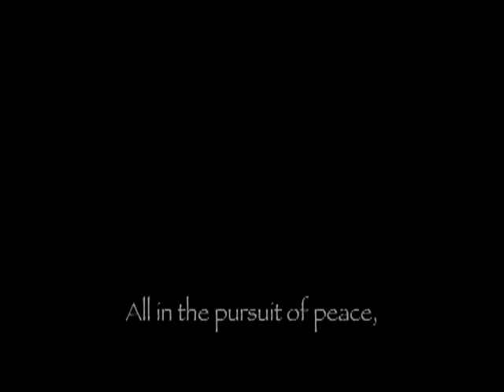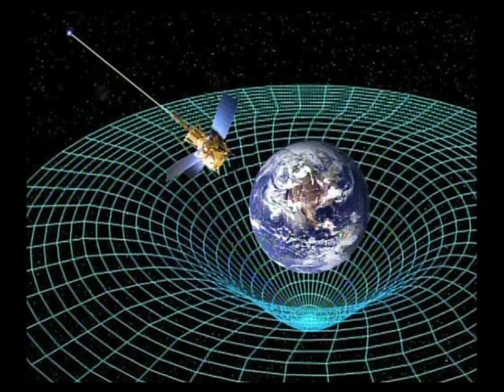It's Always Cold in San Francisco_Pt3.mov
BCST 140 Final Project Spring 2011.